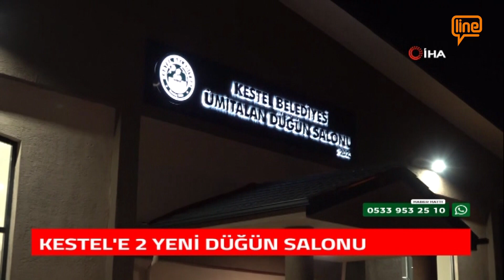KESTEL'E 2 YENİ DÜĞÜN SALONU